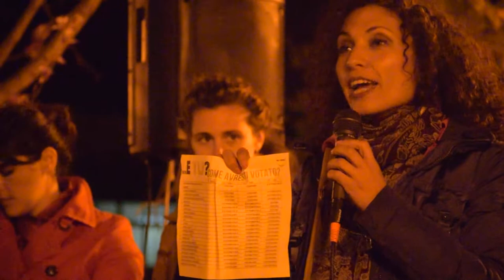Maria Cristina Saija (M5S) - Gravina di Catania 04.05.2014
(((((AGORA' A 5 STELLE)))))